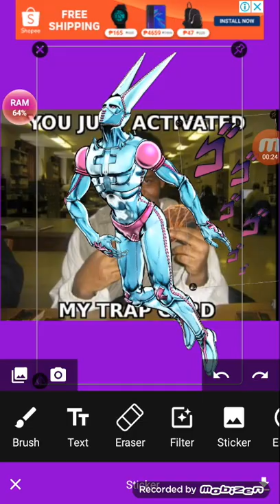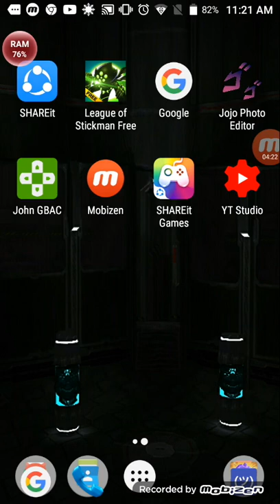Editing in JOJO PHOTO EDITOR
Just editing